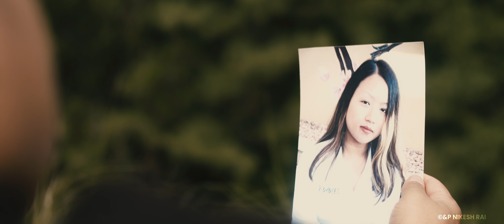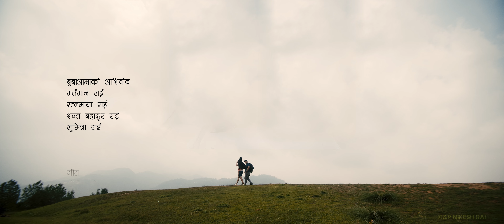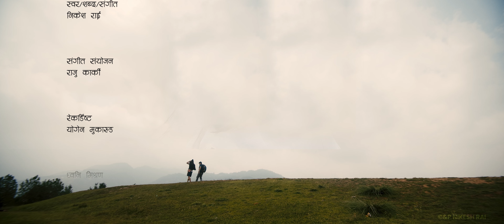Jodi Pankshi New Song | Nikesh Rai | New Nepali Song 2080 | Lok Juhari Song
NIKESH RAI PRESENT'S

🎵Audio Credits:-
➥ Song:- Jodi Pankshi
➥ Lyrics/Music:- Nikesh Rai
➥ Vocal:- Nikesh Rai
➥ Duet Version Vocal:- Ashok Mukarung & Sunita Sanyak
➥ Female Version Vocal:- Smita Pradhan
➥ Arranger:- Raju karki
➥ Recordist:- Yogen Mukarung
➥ Studio:- Sewa Entertainment
➥ Mixing/Mastering:- Muskan Rai

➥ Flute:-
Ratna BK Utsuk

➥ Madal/ Dholak/ Tabala :-
BHUWAN GANDHARVA

➥ Guitar:-
Sanjeev Baraili

🎬️Video Credits:-